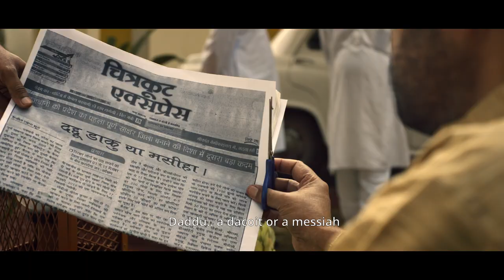Taanashah Trailer | Dilip Arya | Indraneel Bhattacharya | Laura Mishra | 7th Feb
A film by Frame to Frame Entertainment Pvt. Ltd. and Milan Pandey
Release by Screenshot Media & Entertainment Group

Directed By Ritam Srivastava & Produced By Rizwan Ahmad , Rehan Ahmad , Sanjay Malik , Mukesh Srivastava

Cast:
Dilip Arya as Dadua
Indraneel Bhattacharya as Ajay Sinha
Shashi Chaturvedi as Laal Kumar
Laura Mishra as Rama
Ravi Khandwilker as Jagat Prabhu
Vinod Nahardih as Doctor Sahab
Tanmay Ranjan as DSP Ranbir Singh
Rahul Chauhan -  Daya baba